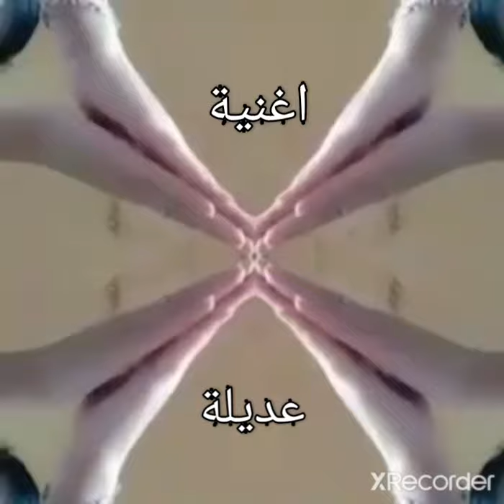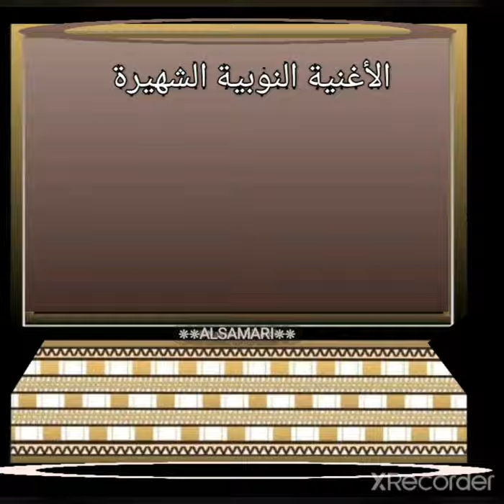عديلة اغنية اديلا المحس الشهيرة. طنبور عود . تأليف أ. مكي علي إدريس بصوت مجيد منور ومصطفى قورتي.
مجيد منور بمصاحبة طنبور أ. مكي علي إدريس وعود محمد السمري  . اغنية عديلة أشهر اغنية نوبية.